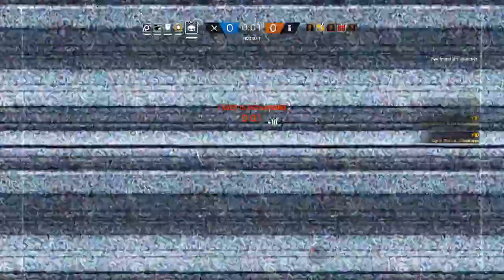Ubishafted - Rainbow Six Siege